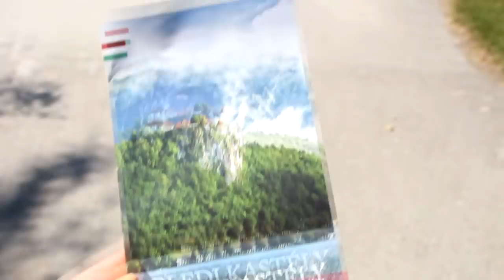Visszaemlékezés a nyaramra | Lina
Sziasztok!
Mivel már mindenkinek elege van a télből, és csak a nyarat várja, ezért úgy döntöttem itt az ideje egy kis nosztalgiázásnak és elmesélem Nektek a 2016-os nyaramat. :)

| Zene |
Jonas Blue - Perfect Strangers Karaoke Lyrics

| Küldenél levelet? |